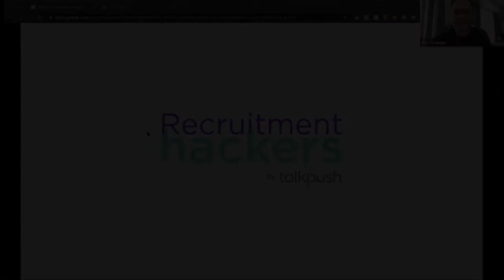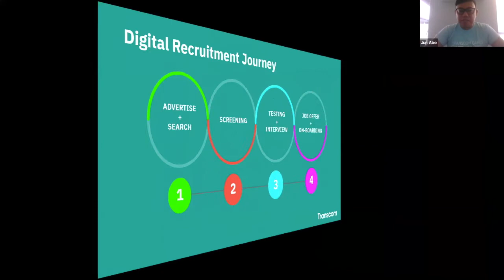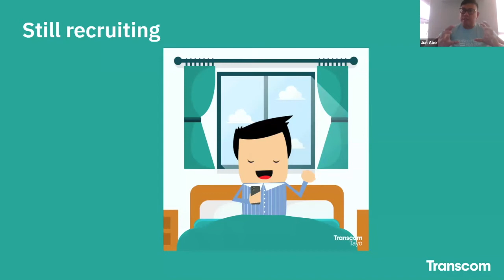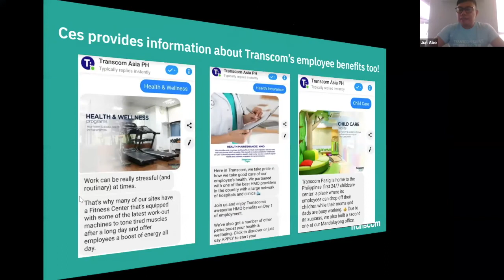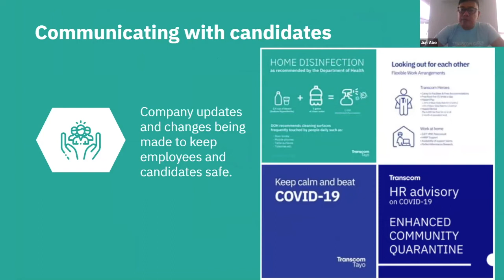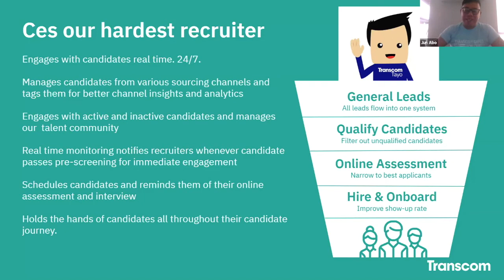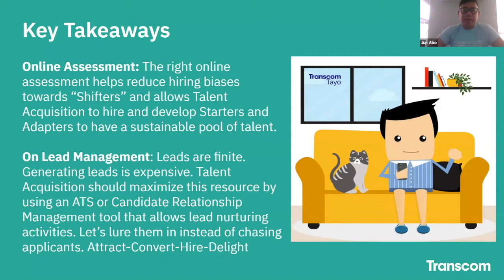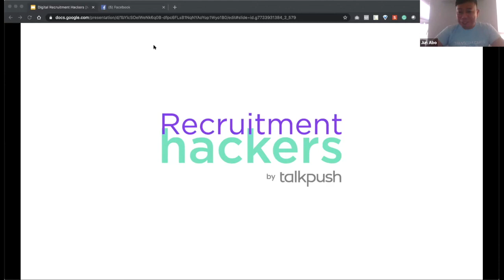Jun Abo, VP Talent Acquisition at Transcom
Jun presents at Digital Recruitment Hackers on the topic of A Seamless Candidate Journey.